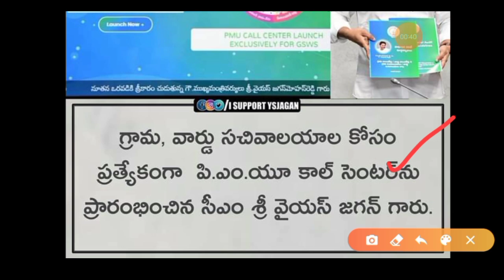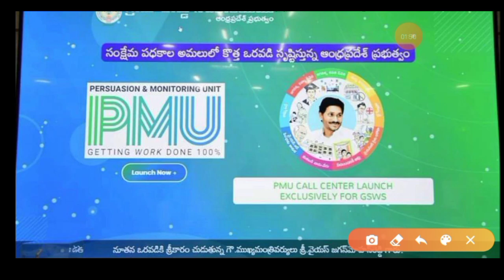వాలంటీర్స్ బ్రేకింగ్ న్యూస్:- PMU కాల్ సెంటర్లు లాంచ్ చేసిన జగన్ / GSWS PMU call Center Launch jagan